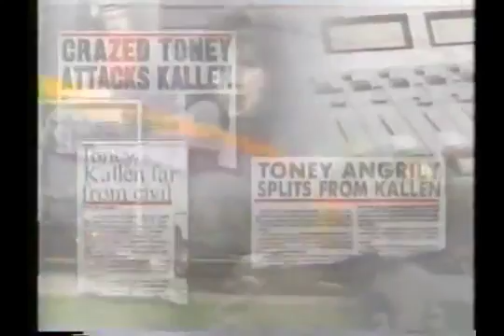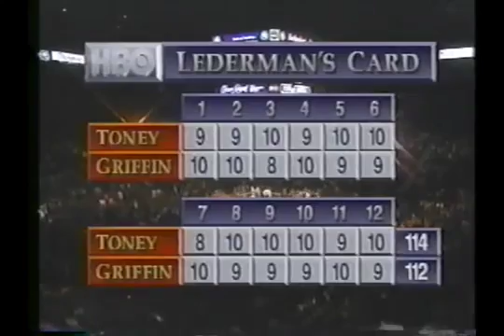James Toney vs Montell Griffin I 2/18/95 Fight #48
MGM GRAND, LAS VEGAS, NV